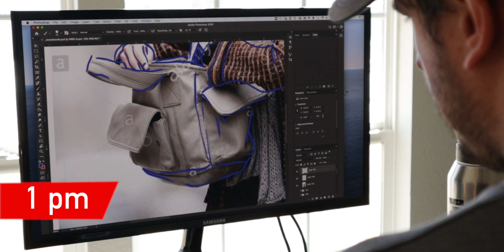EP2 // UN DÍA EN LA VIDA DE UN DIRECTOR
Estoy filmando un corto, así que les comparto como es uno de mis días antes de ir a grabar.

Música para tus videos. ¡Gratis por 30 días!